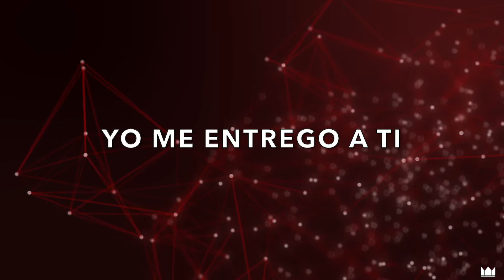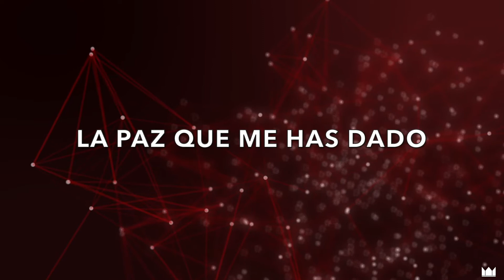'Sopla más en mí' Letra Video | Oficial Iglesia Casa del Rey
Album "Casa Del Rey" disponible ahora a través de:
Amazon | Casa Del Rey